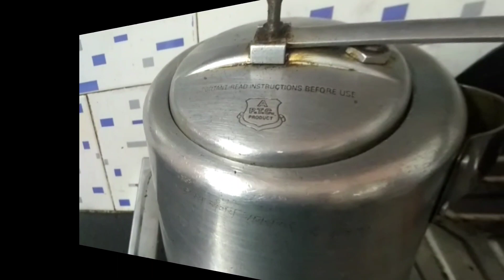2 Minutes Popcorn recipe at home.सिर्फ 2 मिनट में बनाएं पॉपकन।